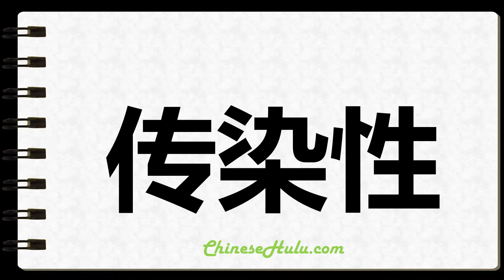How to Write Transmissible in Chinese